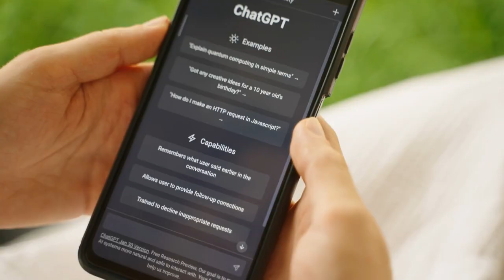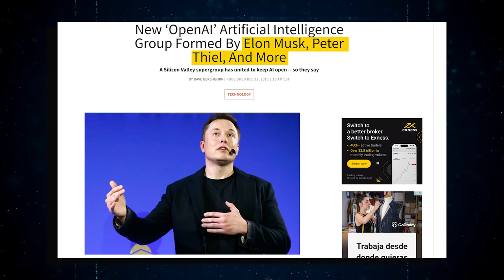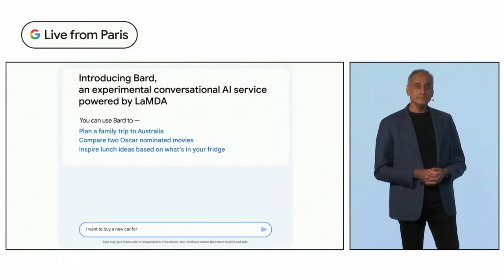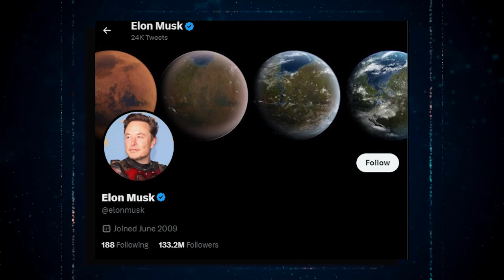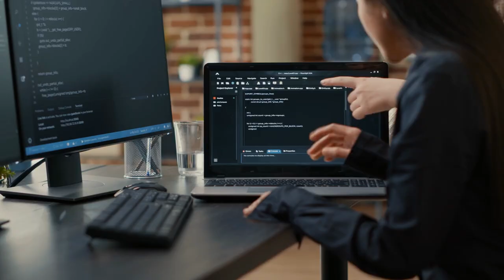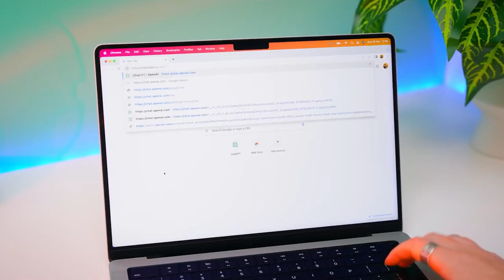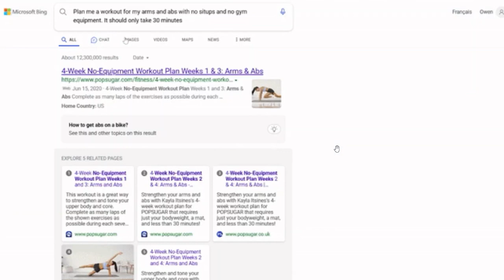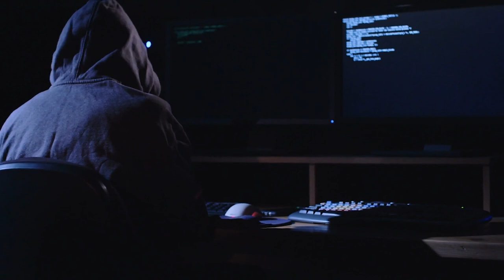Elon Musk Just Announced A Terrifying Message!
The new year of 2023 started with a bang, thanks to the overwhelming success of the innovative ChatGPT, which has fueled a powerful hype around the untapped potential of artificial intelligence. Amidst all the excitement, one of the tech industry's most influential figures, Elon Musk, has issued a grave warning about AI safety. In his latest statement, the enigmatic entrepreneur has reiterated his concerns about the unchecked development of AI and what it could mean for the future of humanity. With a track record of remarkable innovations and billions to his name, Musk's skepticism is both surprising and chilling. In this video, we delve deep into Musk's message to uncover the terrifying implications of his words. Are we really facing a grim future of uncontrolled AI? Join us as we explore Musk's latest warning and its potential impact on our lives.
Since the start of 2023, OpenAI has become a household name. If you missed the buzz about their AI-generated art with Dall-E or the revolutionary text chatbot ChatGPT, you must have been living under a rock. Both have been a massive hit, with Dall-E boasting 1.5 million users who generate two million images daily, and ChatGPT breaking sign-up records with a million users in less than a week and 100 million within three months. OpenAI's partnership with Microsoft, which began with a $1 billion investment in 2019, has now grown to a $10 billion multi-year collaboration that integrates OpenAI technology into Microsoft's search engine and browser. But what you may not know is that Elon Musk was one of the founders of the company.